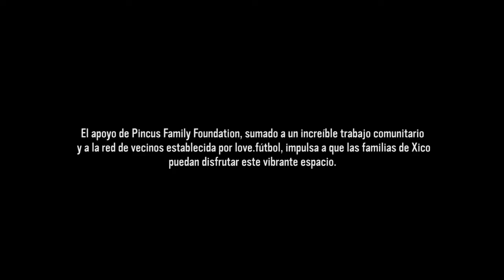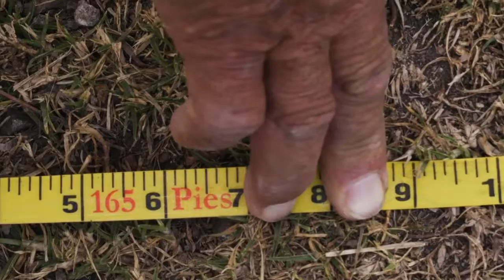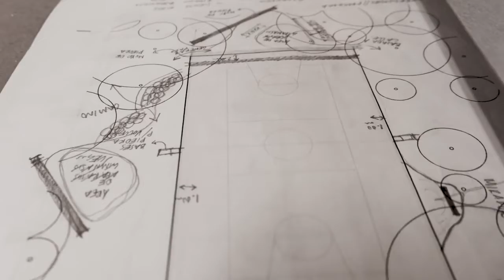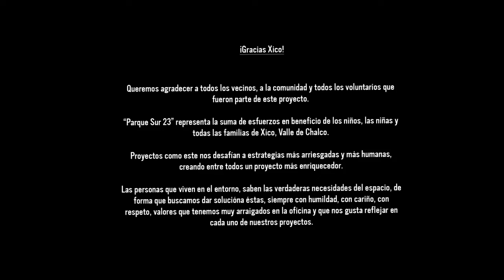love.fútbol | A project in a very challenging area of Valle de Chalco in Mexico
This is the fifth love.fútbol project in Mexico, and has been created with the sponsorship of Pincus Family Foundation and a huge effort from the Xico's community in a very challenging area of Valle de Chalco.

Este é o quinto projeto love.fútbol no México, realizado com o patrocínio da Pincus Family Foundation e o esforço da comunidade de Xico, em uma das áreas mais conflituosas do Valle de Chalco.

Este es el quinto proyecto love.fútbol en México, realizado con el patrocinio de la Pincus Family Foundation y el esfuerzo de la comunidad de Xico, en una de las zonas más conflictivas del Valle de Chalco.